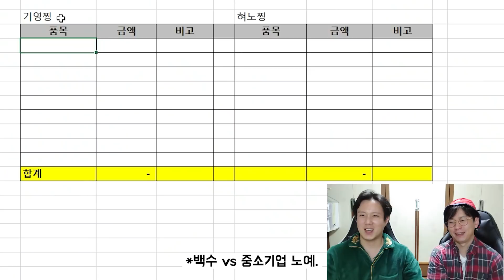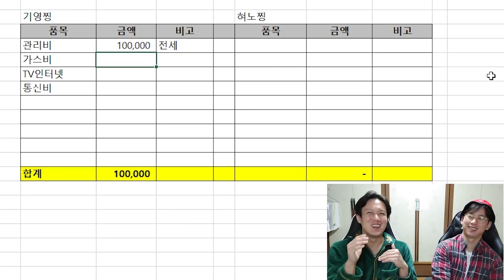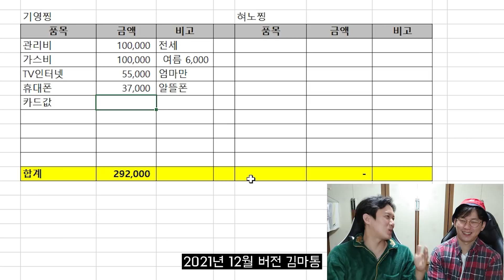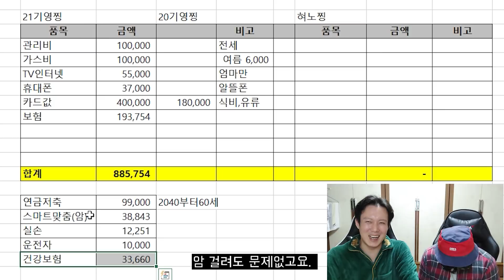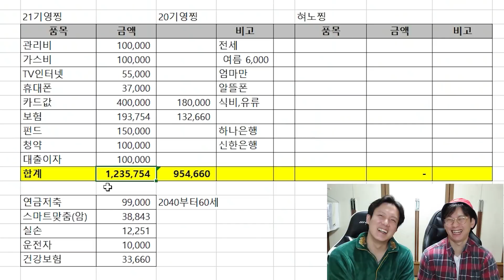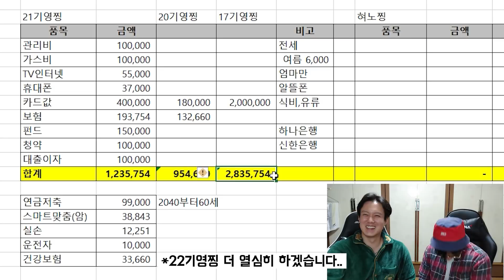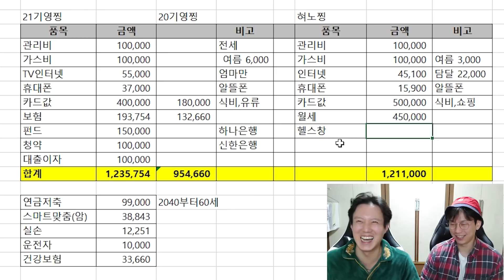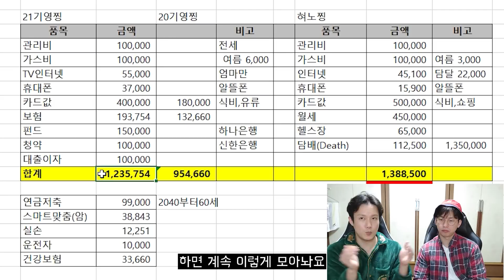회사 관두고 알바 뛰면서 살려면 한 달에 얼마를 벌어야 할까? | 백수의 썰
당신을 백수의 삶으로 초대합니다.